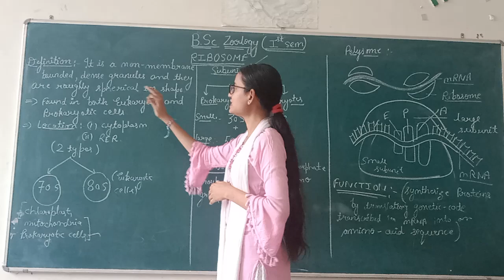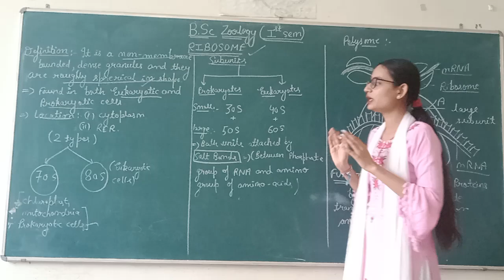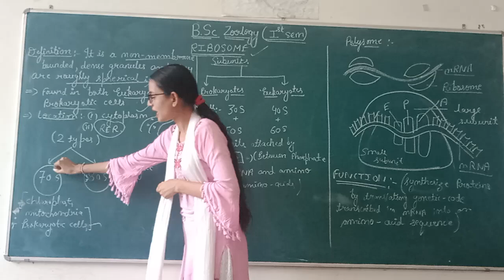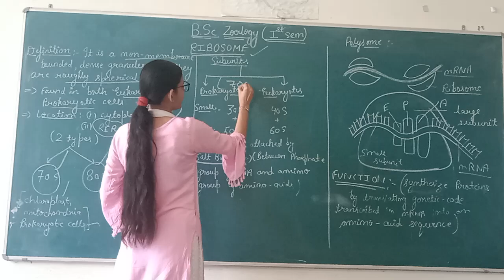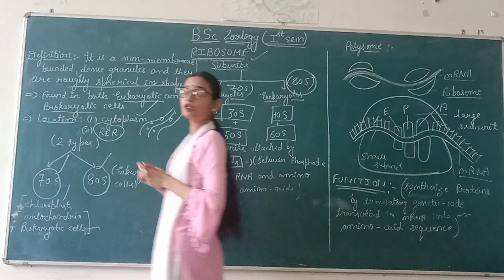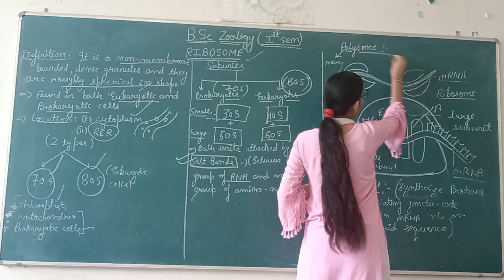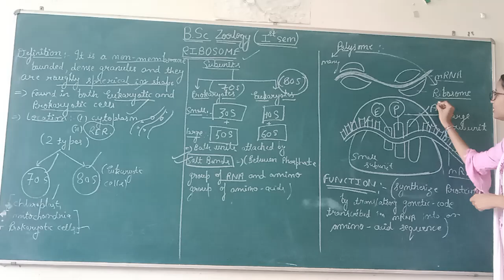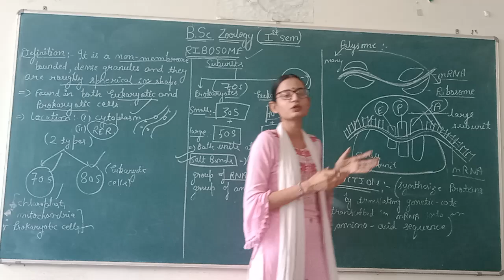B.Sc Zoology 1st sem unit 2 :- Topic:- "Ribosome"